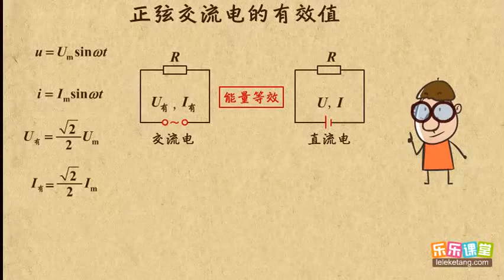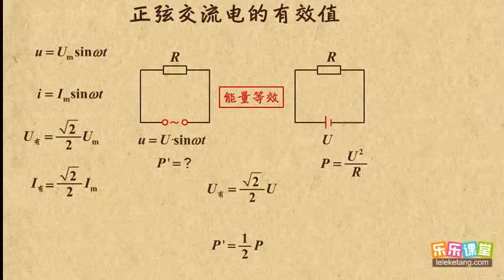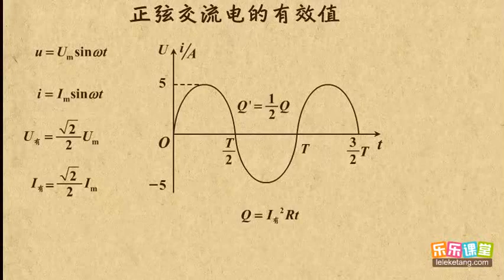08正弦交流电的有效值 交变电流 高中物理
08正弦交流电的有效值    交变电流    高中物理